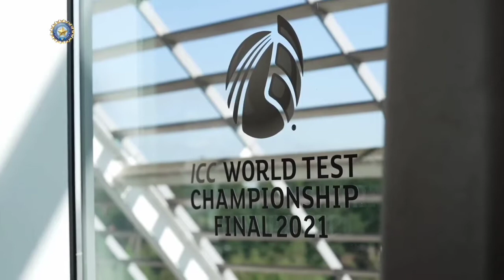Team india all practice sessions in Southampton | WTC final | all practice sessions full video